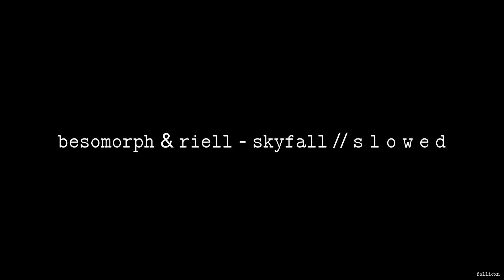Besomorph & RIELL - Skyfall // S L O W E D